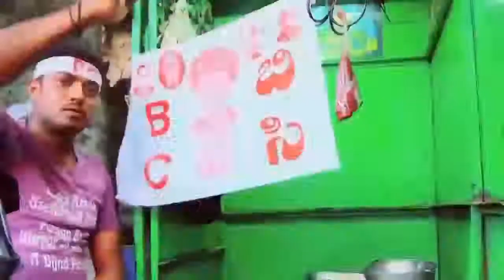Special Video Song AP Election 2019 | TDP BC Song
Jaiho BC Special Song | Chandrababu TDP Songs